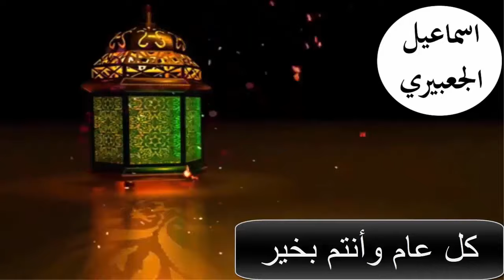تفسير رؤية الخوف من الجن في المنام | اسماعيل الجعبيري